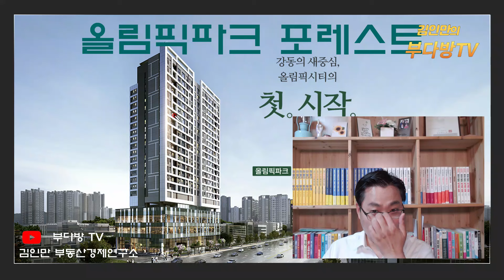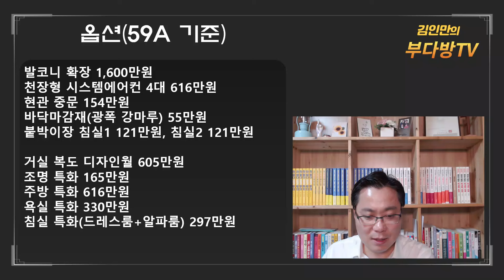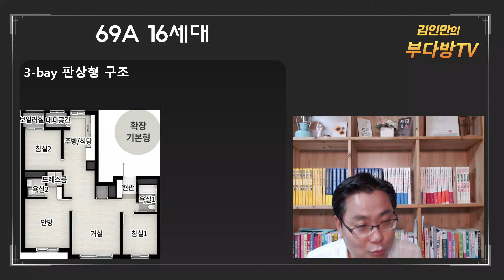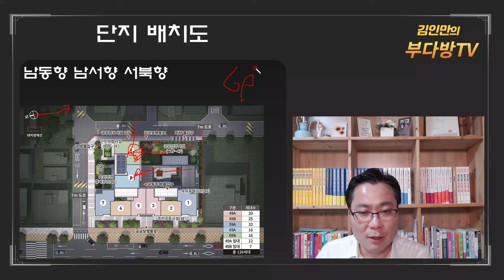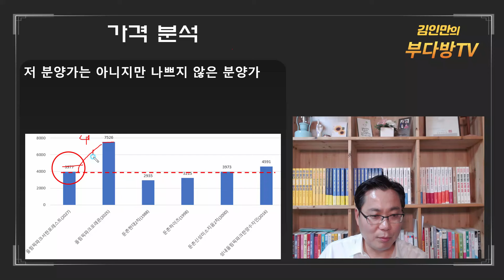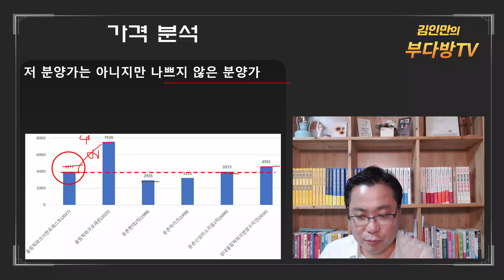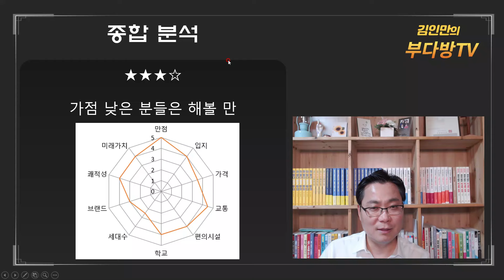올림픽파크포레온 바로 옆, 올림픽파크 서한포레스트 청약분석합니다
올림픽파크 서한포레스트 과연 청약할만 할까? 주변환경과 분양가 적정성 분석합니다